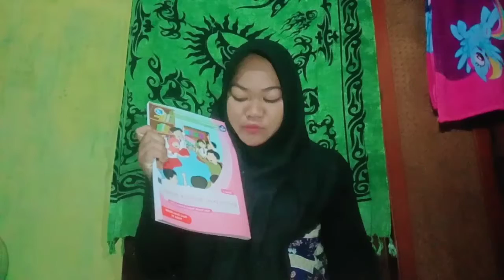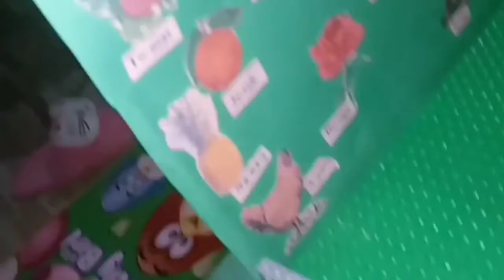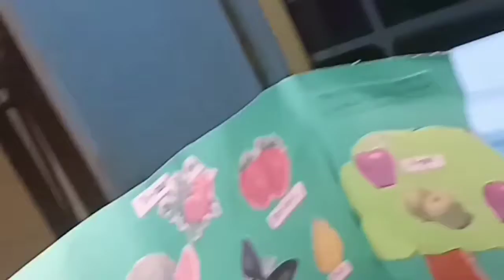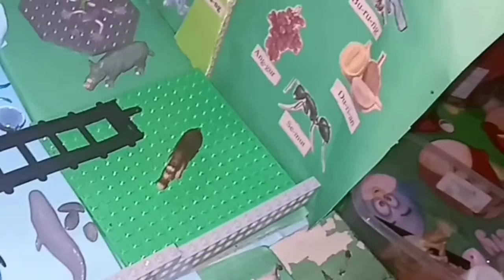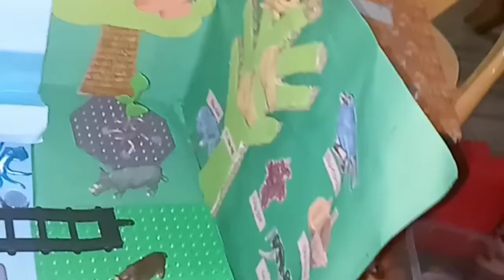Media pembelajaran kelas VI (enam) SD